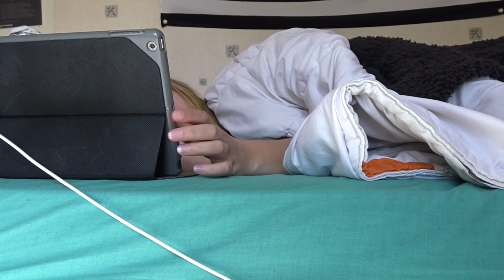Une journée de confinement avec moi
AQUA STONE THRONE (feat. Casey Neistat) - Coconuts